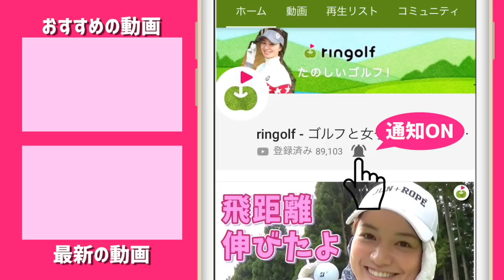ゴルフ場の中にある【すごい品揃え】のゴルフショップを見て回ろう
ゴルフショップってお店ごとに特色があって面白いですよね。
ってことでカイトくんと二人で太平洋クラブ御殿場ウェストのお店めぐりをしてみました。

クラブハウスから離れたところ、練習グリーンの横に大きなお店を構えていて、敷地面積も広いので品揃えも充実しています。地クラブも含めてここにしかない商品も多い。

最後に買ったグローブ、何回か使いましたがかなり良いです。
汚れないし壊れないし、違和感ないし。

太平洋クラブ 御殿場ウェスト セレクト・ザ・クラブ